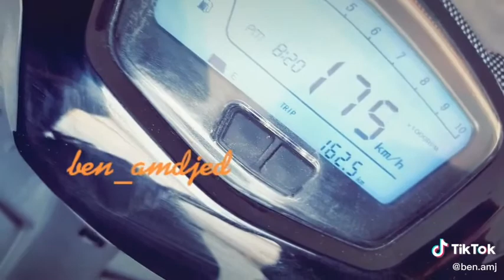Sam spillar 180 cc 180 klm.h